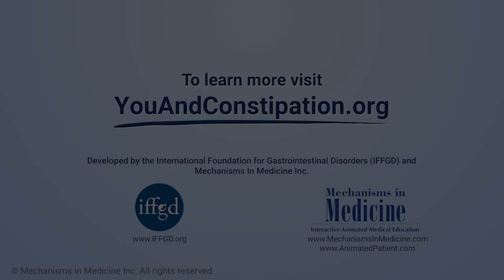What are the latest advances in the treatment of opioid-induced constipation?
Expert gastroenterologist Dr. Satish Rao reviews the latest advances in the treatment of opioid-induced constipation (OIC). He also discusses strategies and tips for managing opioid-induced constipation. Dr. Rao urges all patients to be upfront with their providers about any medications they are taking, particularly opioids. He also urges providers to look carefully at the list of medications their patients are taking. Dr. Rao explains that the silver lining on the horizon is the development of peripherally acting μ-opioid receptor antagonists (PAMORAs) which act to neutralize the effect of opioids on gut receptors.